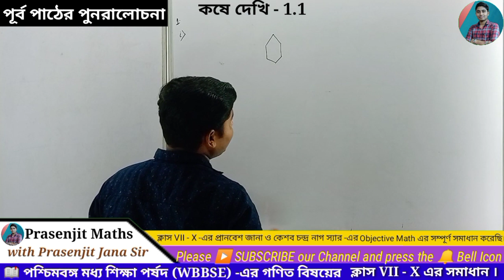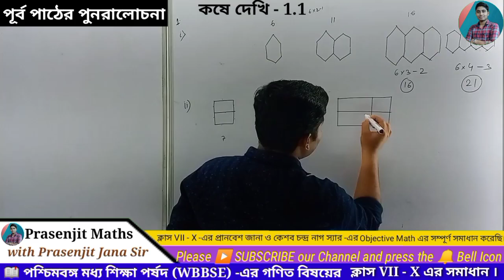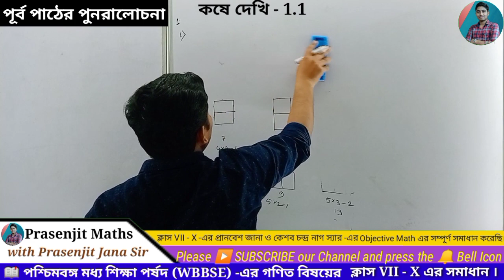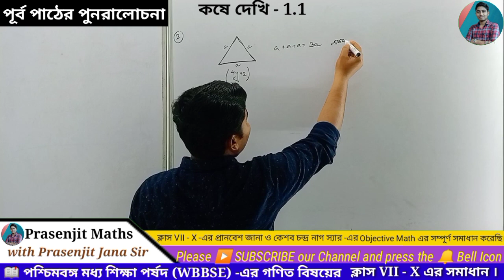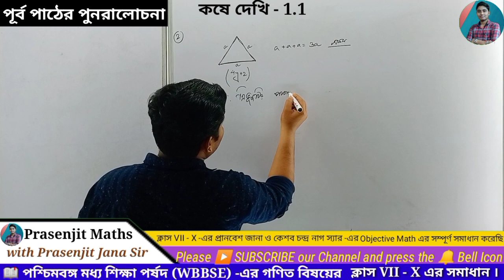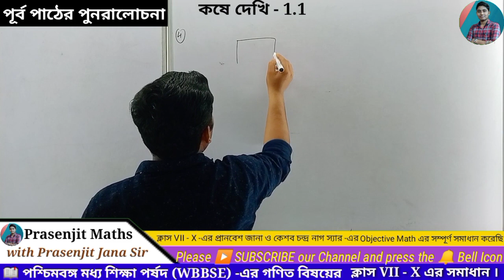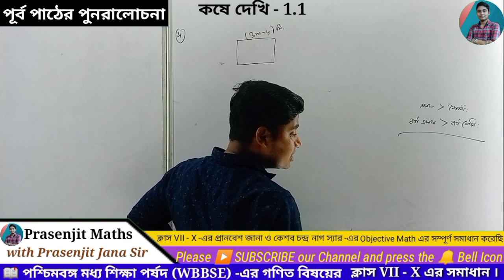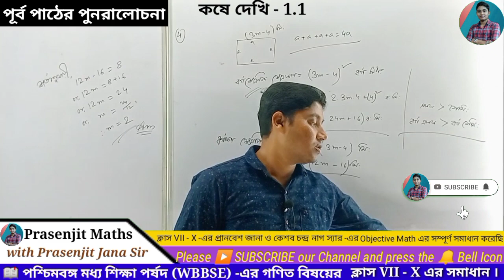WBBSE, Class-8, পূর্বপাঠের আলোচনা, কষে দেখি-1.2, Part-1, পশ্চিমবঙ্গ মধ্য শিক্ষা পর্ষদ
WBBSE Class - VIII, পূর্বপাঠের পুনরালোচনা কষে দেখি-1.2, Part-1, Class 8 Math kose dekhi, পশ্চিমবঙ্গ মধ্য শিক্ষা পর্ষদ,

📒আলোচিত বিষয় :
১. পশ্চিমবঙ্গ মধ্যশিক্ষা পর্ষদ -এর সকল ছাত্রছাত্রীদের গণিত বিষয়ের সমস্ত সমস্যার সহজ ও সরল সমাধানের একমাত্র প্রতিষ্ঠান।
২. এছাড়াও প্রতিটি শ্রেণীরই 'প্রনবেশ জানা' ও 'কেশব নাগ' স্যারের Objective Maths বই দ্বয়ের pdf সহ সম্পূর্ণ সমাধান সহজ, সরল ও স্পষ্ট ভাবেই আলোচনা করেছি।

class 8,
class 8th math কষে দেখি 1.1,
class-viii math,
class 8 third unit test math,
class 8th,math class 8,math,
পূর্বপাঠের আলোচনা,
কষে দেখি 1.1,
chapter 1.1,
পূর্বপাঠের পুনরালোচনা,
kose dekhi 1.1,
সপ্তম শ্রেণির পূর্ব আলোচনা কষে দেখি 1.1,
class 8 পূর্বপাঠের পুনরালোচনা,
class 8 math chapter1 পূর্বপাঠের পুনরালোচনা,
class-viii math chapter 1.1,
nije kori 1.1,
class 8 math kose dekhi 1.1,
class vii math chapter 1.1,
পূর্ব পাঠের পুনরালোচনা,
পূর্বপাঠের আলোচনা অধ্যায়ঃ-১,
গণিতপ্রভা সপ্তম শ্রেণি অধ্যায় ১ পূর্বপাঠের পুনরালোচনা নিজে করি-১.১,
পূর্ব পাঠের পুনরালোচনা অষ্টম শ্রেণি,
গণিত প্রভা।
অষ্টম শ্রেণি।
প্রথম অধ্যায়।
পূর্ব পাঠের পুনরালোচনা,
বর্গক্ষেতের ক্ষেত্রফল,
পাটিগণিত,
বাংলার শিক্ষা পোর্টাল,
আয়তক্ষেতের ক্ষেত্রফল,
গণিত প্রভা,
অষ্টম শ্রেণী,
প্রথম অধ্যায়,
পশ্চিম বঙ্গ মধ্য শিক্ষা পর্ষদের গাণিতিক সমস্যা সমাধান,
test paper 2023,
গণিত প্রকাশ।
দশম শ্রেণি।
পশ্চিম বঙ্গ মধ্য শিক্ষা পর্ষদ।
অনুপাত ও সমানুপাত।
কষে দেখি 1.1 4 থেকে 6,
মাধ্যমিক পর্ষদ টেস্ট পেপার 2022